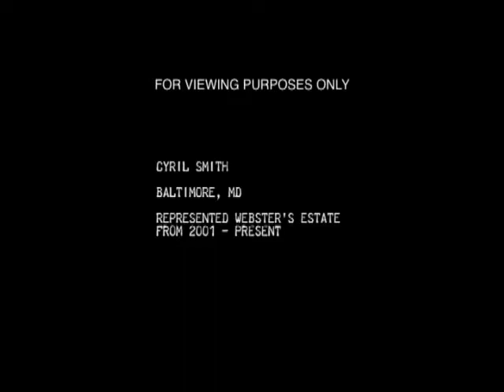british football managers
There have been some great British football managers, including Ramsay, Ferguson, Revie and Clough, all of whom are mentioned here. Great managers are not enough without great finance as the fates of many clubs, Leeds included, show. Chris Brady left this out of his 90 Minute manager book as the case of Leeds so clearly shows.